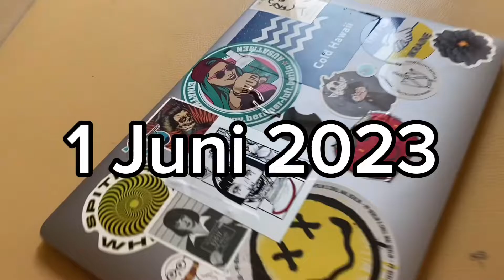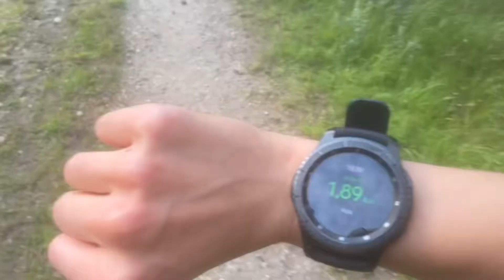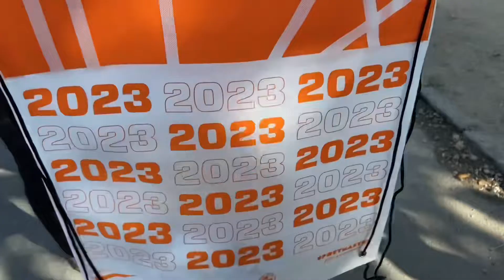LØBER MIT FØRSTE LØB- CPH HALF- 17 SEP 2023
Hej jeg fik den ide at jeg snildt kunne løbe et halv Marathon, meeen det viste sig at være lidt mere arbejde end forventet :))

Spol til 2:45 hvis i ikke gider at se optræningen!!